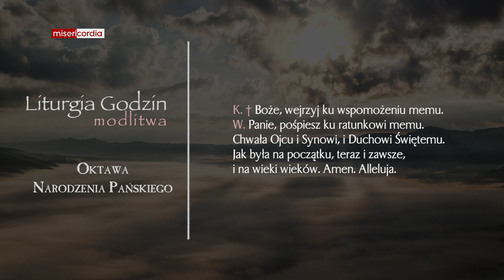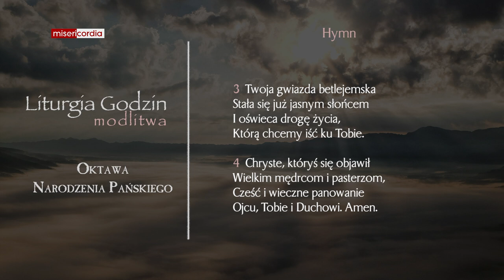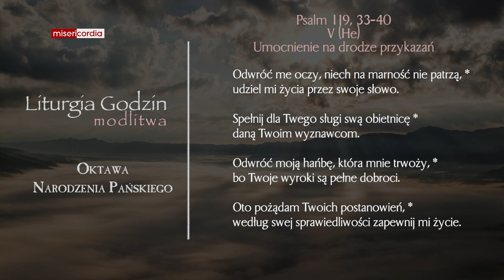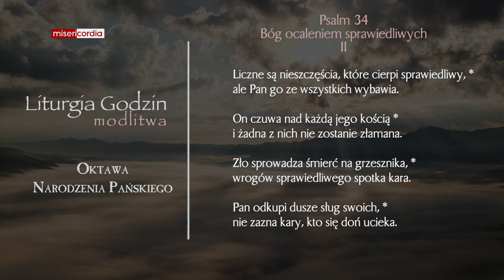Liturgia Godzin | Modlitwa Południowa | Oktawa Narodzenia Pańskiego